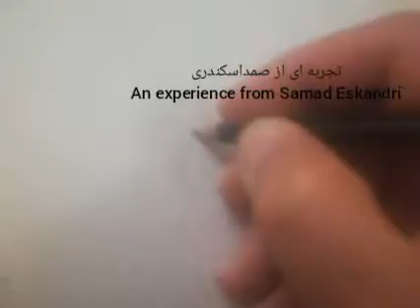صدای کاغذ# .The sound of paper، تجربه ای از صمداسکندری